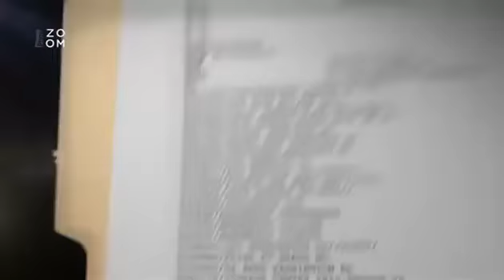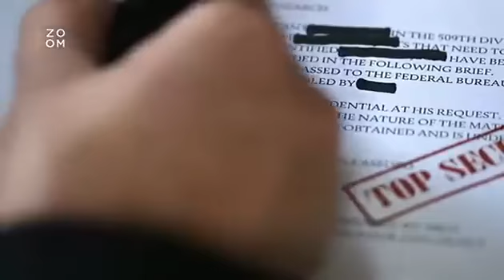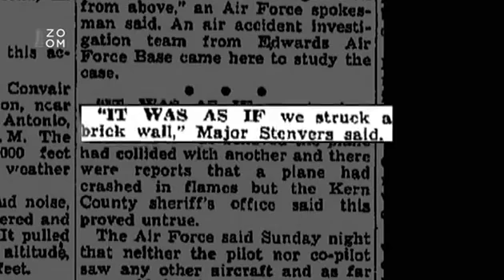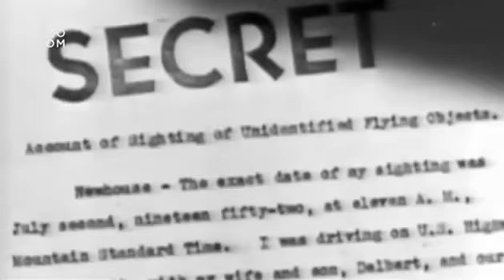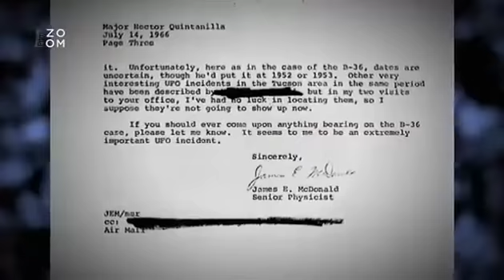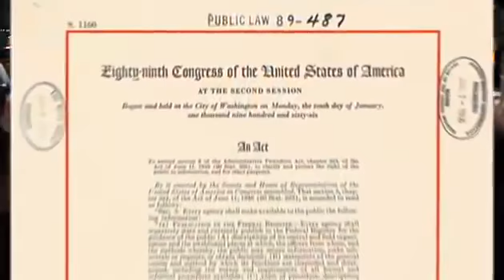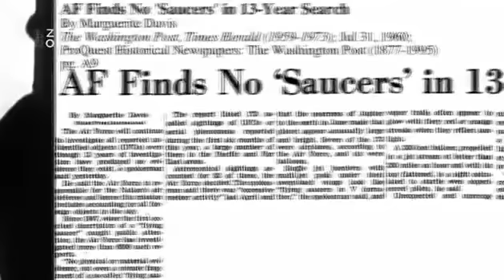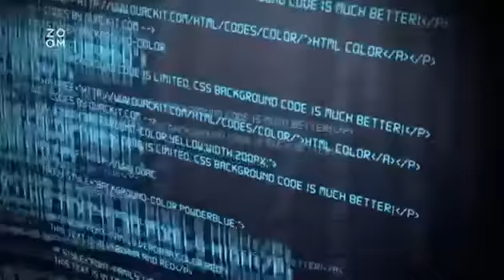Odhalení Mimozemské spisy S2 - E16